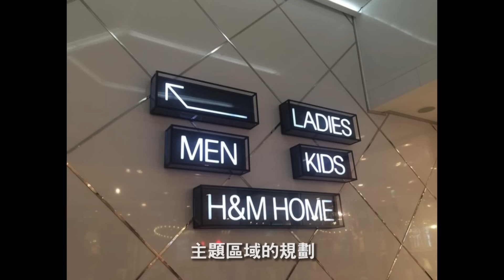【 高手帶你一分半了解 瑞典平價時尚品牌『H&M』● 潮流娛樂 - 456 】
近年平價時尚不管在各地都颳起了風潮
於今年2月13日正式登陸台灣的H&M
也是要角之一

H&M厲於運用嶄新的布料
時尚的剪裁以及科技感的圖案
在以平價策略成功吸引消費者的注意
也在時尚圈站穩了時尚又平價的腳步

請持續鎖定MasterHands高手TV.
▼高手娛樂多媒體線上雜誌▼

✔有關於影片製作&廣告配合請洽masterhands888@gmail.­­com